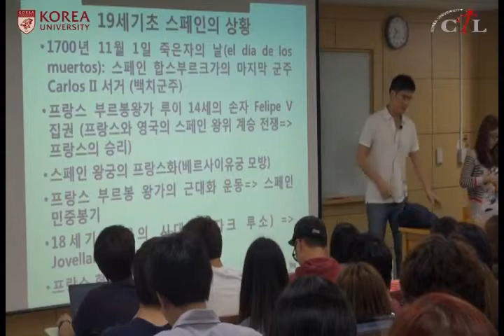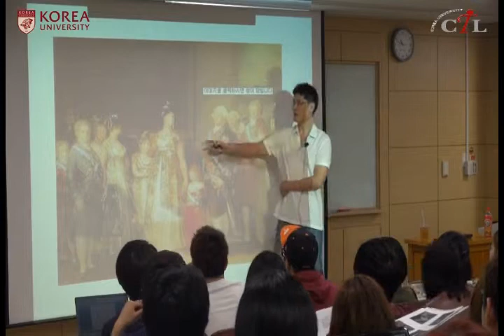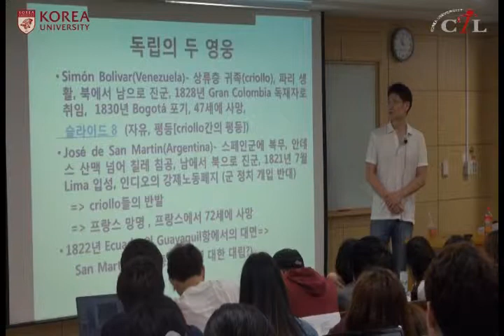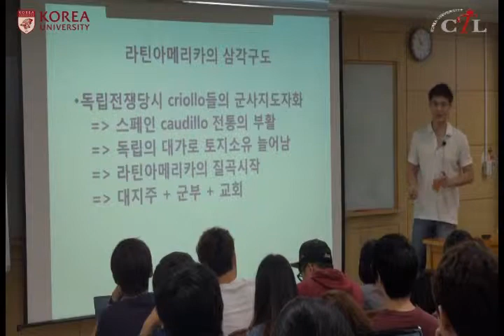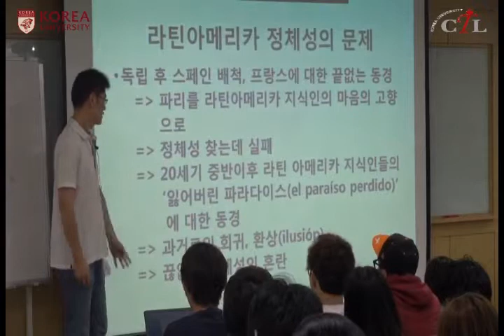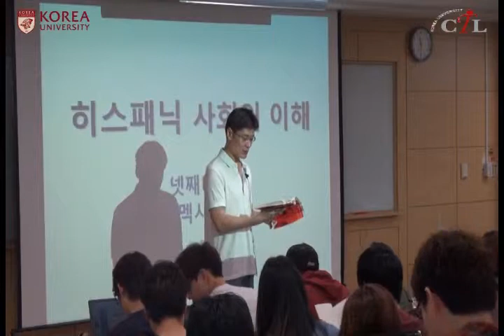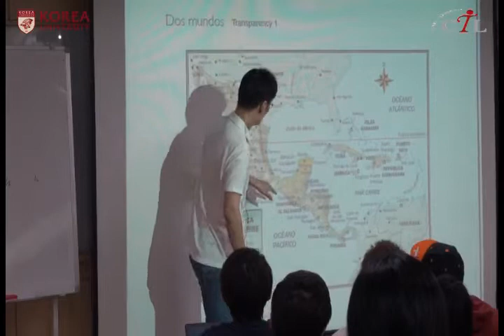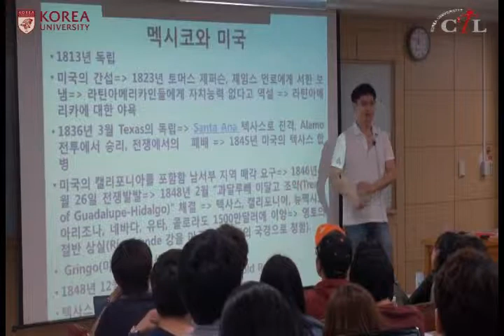[KUOCW] 이재학 히스패닉사회의이해(131007)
히스패닉 사회는 스페인과 남북 아메리카에 폭 넓게 퍼져 있으며 지역별로 각각의 독특한 특징을 가지고 있다. 따라서 지역에 따른 히스패닉 사회의 특성을 제대로 파악하기 위하여 이들 사회의 뿌리가 된 히스패닉 세계의 형성과정을 살펴보고 이를 바탕으로 하여 라틴 아메리카 및 미국 내 히스패닉 사회의 특징을 지역별로 비교, 분석하도록 한다.